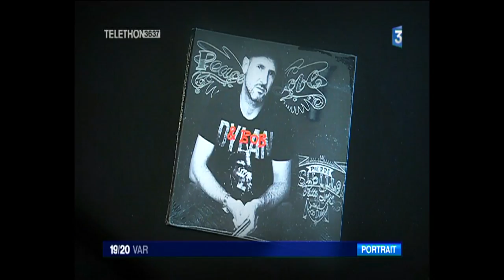Portrait France 3 - PIERRE SIBILLE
Portrait du 8/12/2017 sur France 3 édition régionale PACA. Pierre Sibille présente son nouvel album "Peace Love & Bob Dylan et parle de son mois passé à New York dans le club d'Ashford & Simpson ; le Sugar Bar... - Images New York Soomia Tara & Julien Baret